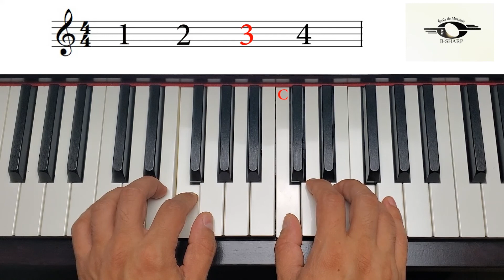A Mixed-Up Song, slow version, Piano Adventures Level 1 Lesson Book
"A Mixed-Up Song" slow version was performed by Babak Namvar. From Piano Adventures Level 1 Lesson Book pages 30 and 31 by Nancy and Randall Faber. You can also find the Moderate and Fast versions of this video on this channel.